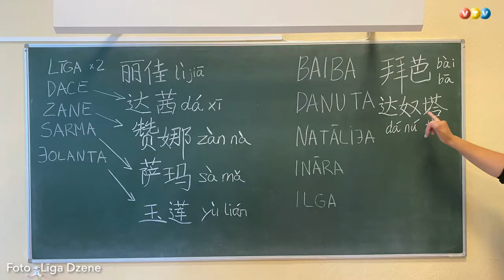Vestienā atdzimst mākslas plenērs